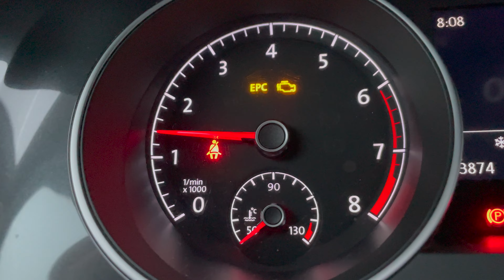BATTLEFIELD METAL DETECTING - Exploring forgotten World War 2 Woods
best regards
your AC-Team

TrackList:

1. Epic Cinematic Background
2. Epic
3. Epic Cinematic Hip-Hop
4. Epic Cinematic Trailer
5. Inspirational Piano
6. The Epic Cinematic Background